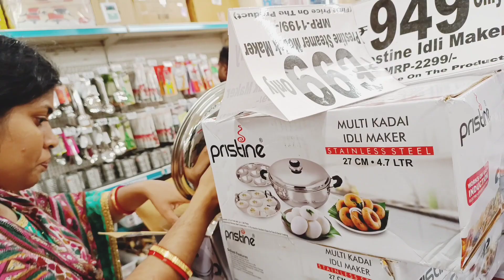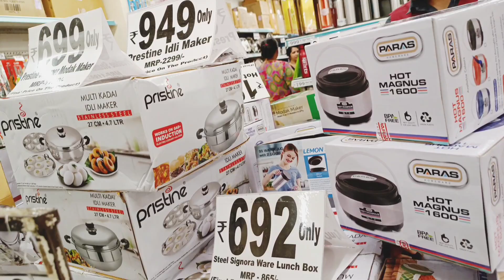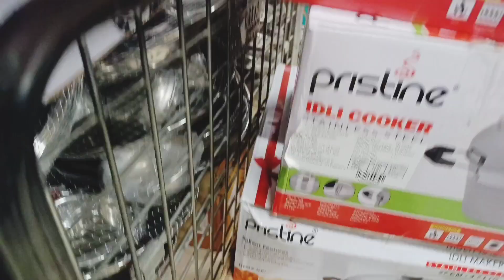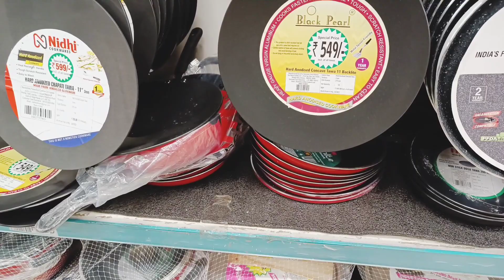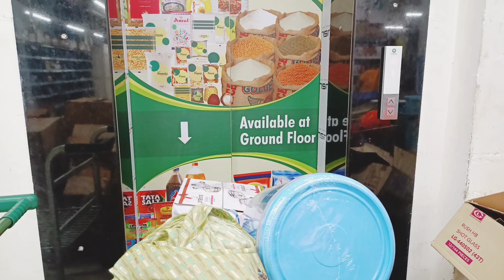Dmart Shopping ସୁନିତା କିଣିଲେ Idli Maker@rupapin2khushiexpress443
Dmart Shopping ସୁନିତା କିଣିଲେ Idli Maker‎@Rupa,pin2,khushi express